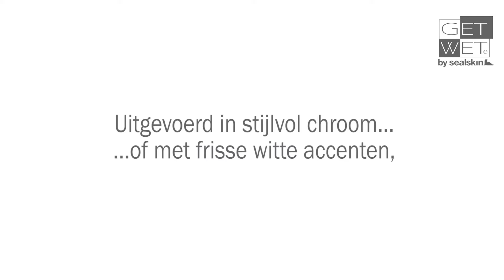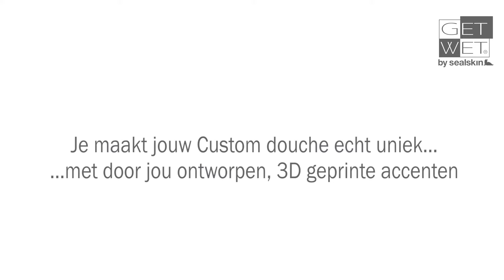Sealskin Get Wet Custom douches - Made by you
De prachtige Custom douches zijn ontworpen met aandacht en liefde voor de kleinste details. Het is een kwalitatieve lijn die perfect past in de stijlvolle badkamers van nu. En je kunt jouw Custom aanpassen: Standaard krijg je chromen en witte accenten. Jij beslist welke stijl bij jou past. Je kunt zelfs je eigen, unieke accenten ontwerpen en laten 3D printen! Zo wordt jouw douchecabine Made by You!